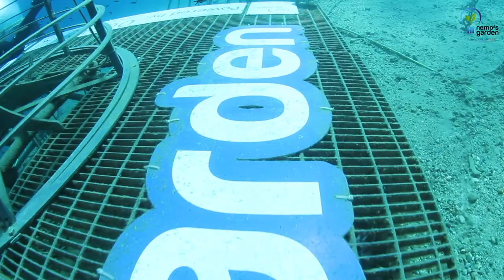Nemo's Garden 2017 harvest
Nemo's Garden 2017 harvest at Nemo's Garden.
Filmed and edited by Alberto Balbi.

Nemo's Garden is a project by Ocean Reef Inc.